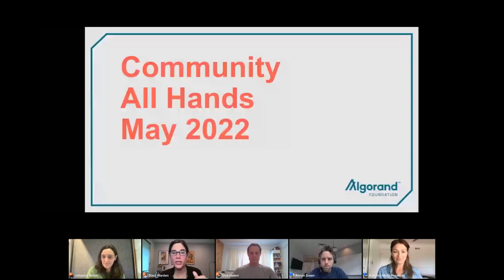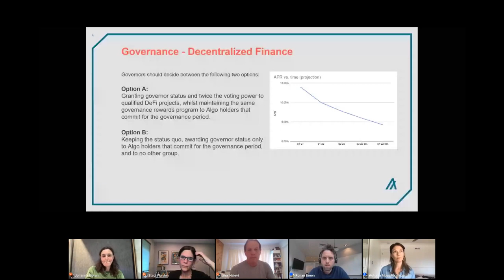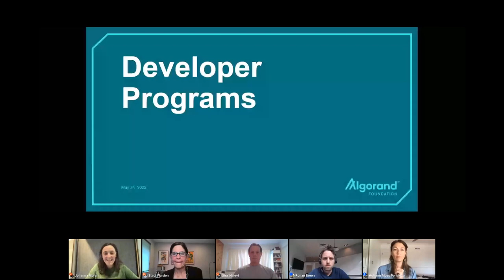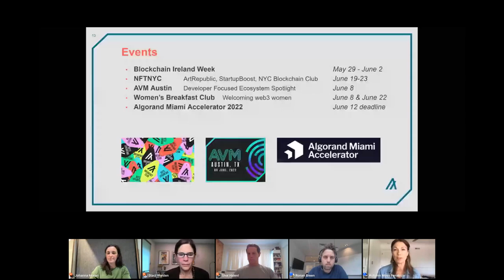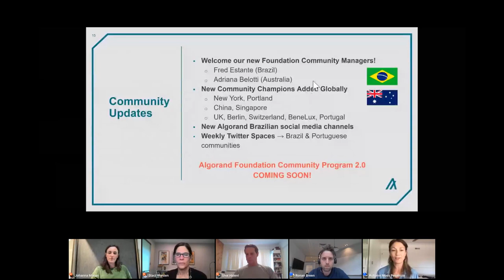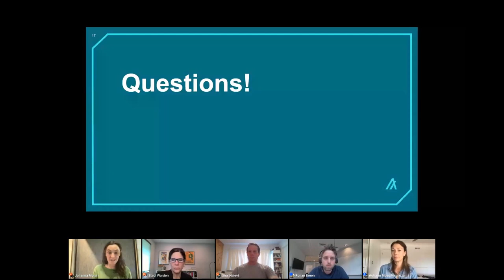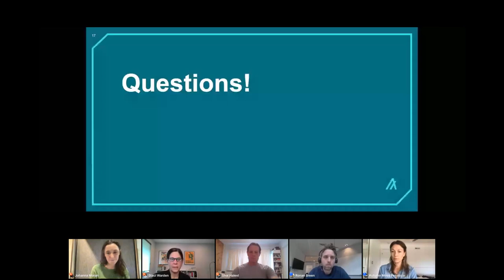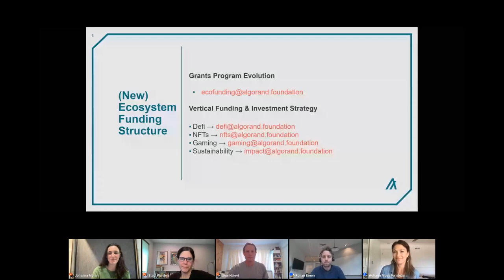Algorand Foundation May Community All Hands (May 24th, 2022)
Join the Algorand Foundation team for our first Community All-Hands featuring CEO Staci Warden.

We discuss recent announcements and program changes to our Governance Program, Grants Program and Ecosystem Funding Initiatives. We also shared upcoming community news and updates.

The topics for this community discussion included:

Algorand Community Governance

Voting Session Changes
New measures

Grants & Ecosystem Funding

Closure of grants program
Vertical Strategy: Defi, NFTs, Gaming, Sustainability
Developer Funding

Upcoming Events